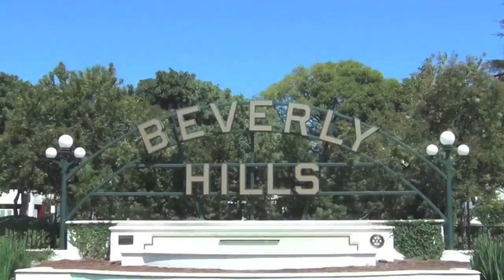[EN DIRECT DE LOS ANGELES] GabMorrison - Tout le Sport #46 : Josh Tice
Aujourd'hui je suis en direct de la plage de Santa Monica, à Los Angeles pour interviewer Josh Tice, joueur de water-polo du L.A Athletic Club. On parlera de sa carrière, la saison actuelle, des jeux olympiques et de basket !

In live in Santa Monica, Los Angeles to interview Josh Tice, water polo player for L.A Athletic Club. We'll talk about his career, the current season, the Olympics and basketball !

☞ Gabriel Chavito Morrison ☜